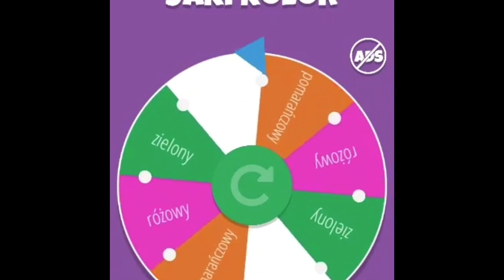Widzowie z instagrama decydują o naszym Slime😱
Jeżeli chcecie więcej filmików ze slime zostawiajcie subskrypcję i łapkę w górę.